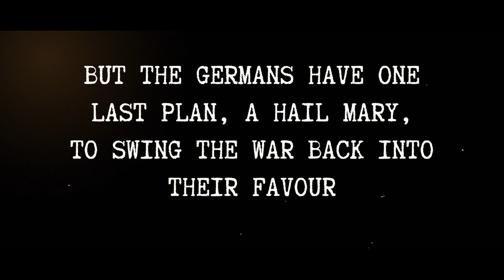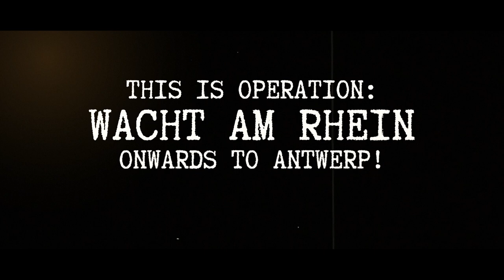TRAILER | Bulge: German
Winter is here! Bulge: German takes us to Operation: Wacht am Rhein during the winter of 1944 and onwards, and brings a range of new equipment to the frontline!